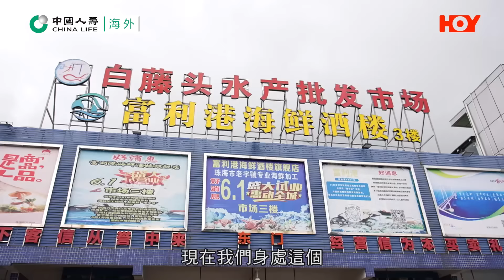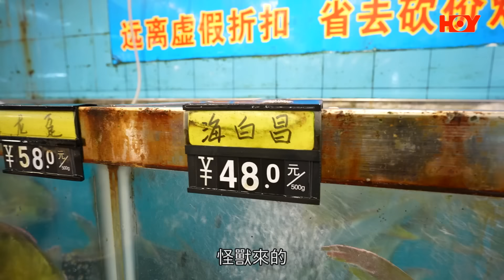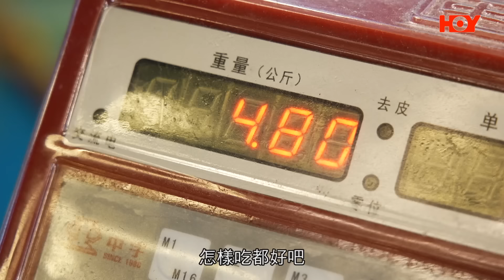中國人壽(海外)智裕世代計劃呈獻：煮題Cook 3 灣區搵食 ｜EP10PT2｜珠海野生海鮮 樣樣大隻到癲！ ｜大灣區｜張錦祥｜ 余健志 ｜ HOYTV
既然珠海海鮮咁出名，咁當然要去水產批發市場見識見識啦！呢個海鮮市場有成二百個檔口，要咩海鮮有乜海鮮。每一樣海鮮都好似巨大化咁，大隻到癲！

中國人壽(海外)智裕世代計劃呈獻：煮題Cook 3 灣區搵食
China Life Insurance (Overseas) Presents: Let's Feast GBA